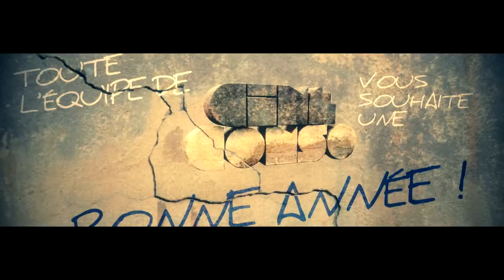CINECONSO // JOYEUX NOËL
Pour souhaiter ses voeux, Cineconso cherche un spot reflétant l'une qualité d'un régisseur : sa discrétion. Pour donner vie à ce régisseur très discret, les dedliners arpentent les rues de Paris en combinaison verte intégrale recouverte de vêtements intégralement réalisés en rubalise.